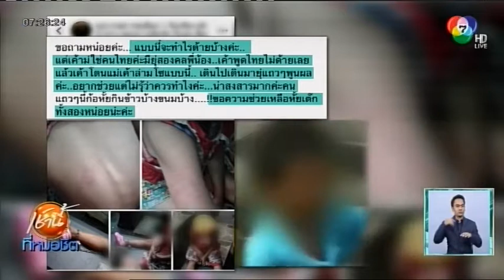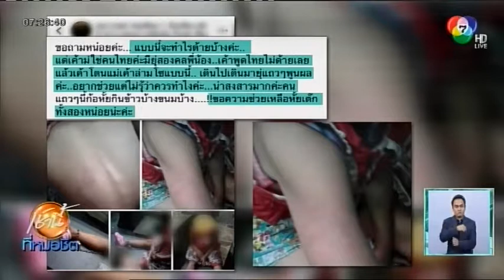พมจ.ภูเก็ต เข้าช่วยเหลือเด็กชาย-หญิง ชาวเมียนมา (ช่อง 7)